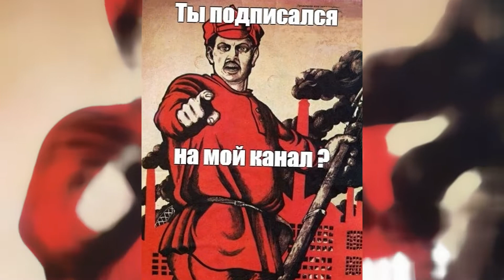65 Моя нарезка прикольных моментов (83) \ Побег из Таркова \ Escape from Tarkov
Благодарю за благодарность
ТБанк

РНКБ

Всем Спасибо :-)
Побег Из Таркова
ХАН БАТОН
XAH 6ATOH
Battlestate Games